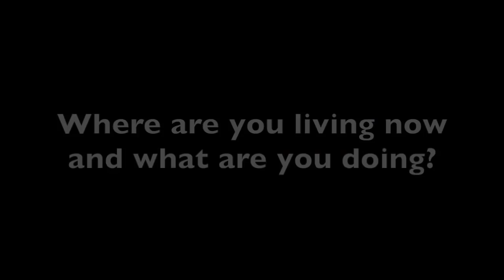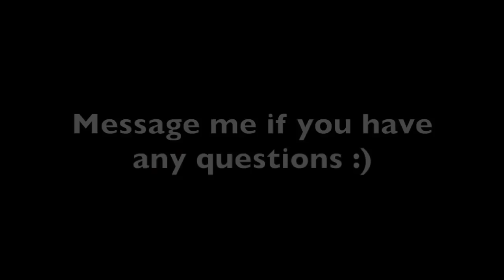Organic Chemistry at Stockholm University, this is Katarzyna's story!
Katarzyna studied the master's programme in Organic Chemistry at Stockholm University.